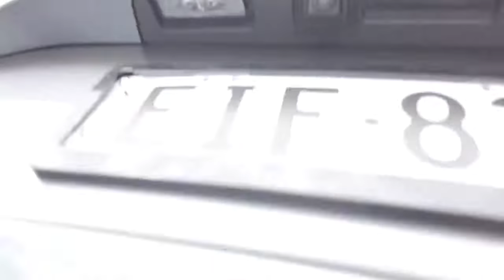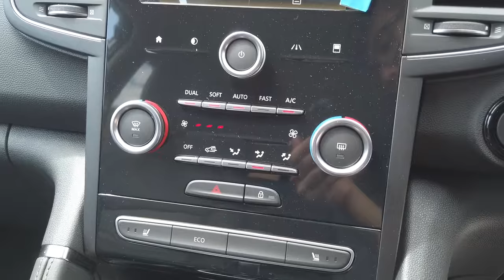2020 RENAULT KOLEOS Sydney, Kirrawee, NSW, Parramatta, Sutherland 600653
Grey Metallic New 2020 RENAULT KOLEOS available in Kirrawee, New South Wales. Servicing the Sydney, Parramatta, Sutherland, NSW area.

Dominelli Ford
571 Princes Highway